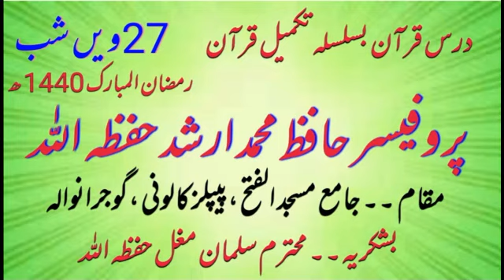Prof Hafiz Mohammad Arshad HFZ 01-06-2019 Audio Dars e Quran " تکمیل قرآن "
(Courtesy of Salman Mughal HFZ, Peoples Colony, Gujranwala)
Audio Dars e Quran on topic " Takmeel e Quran" in Jamia Masjid Al Fatah, Peoples Colony, Gujranwala on 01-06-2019 / 26 Ramzan ul Mubarak H1440.